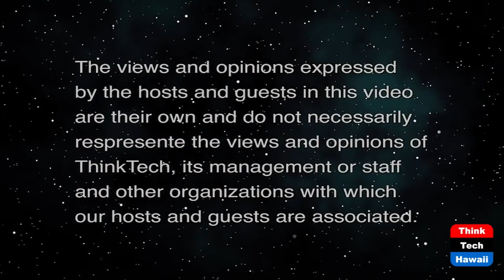DOE Tyranny (Talking Tax)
No, They Aren't God.  The host for this show is Jay Fidell.  The guest is Tom Yamachika.

In recent weeks, it’s been no secret that the Hawaii State Teachers Association (HSTA) has had some concerns about their working conditions. Schools are about to start up again with in-person instruction. Teachers are then supposed to be teaching a bunch of random kids, few of whom may be vaccinated because vaccines only recently have been approved for early teenagers and still aren’t approved for kids under 12. Oh, and then some teachers are concerned about vaccine mandates. So HSTA filed a “class grievance” – basically a labor complaint – and asked for some dialogue with the Department of Education (DOE) about this.  DOE’s response basically told HSTA to go away because the rules were suspended per Governor's proclamation.  Can DOE simply tear up the HSTA contract in that fashion?